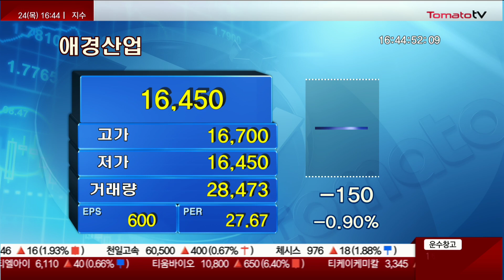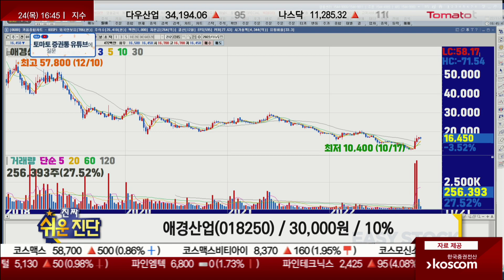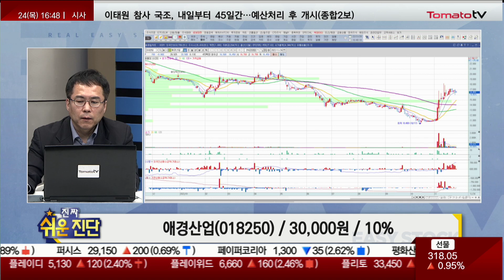장기적 보유? 매수가까지 올까? / 애경산업(018250)